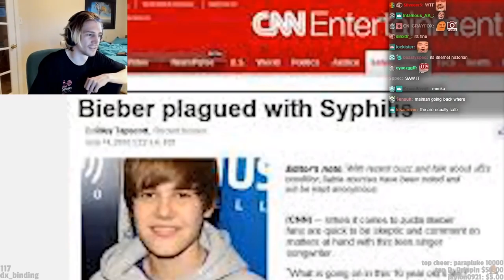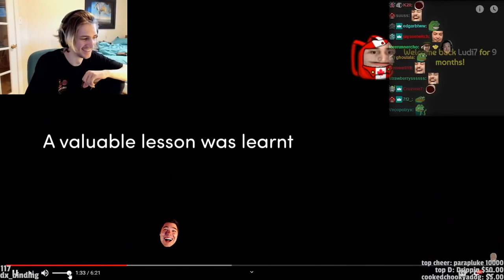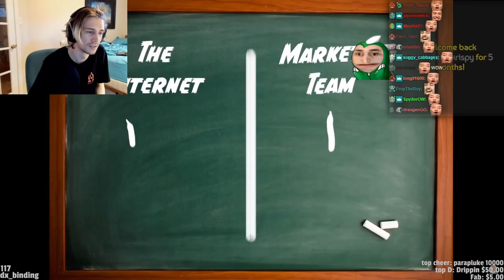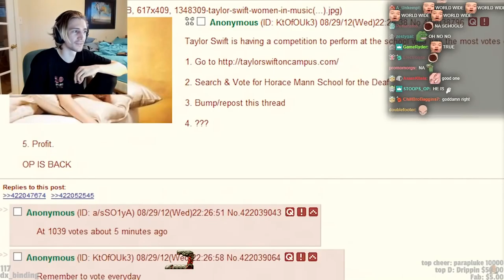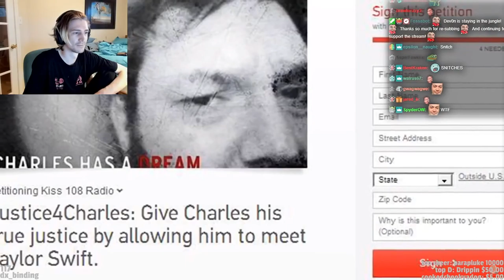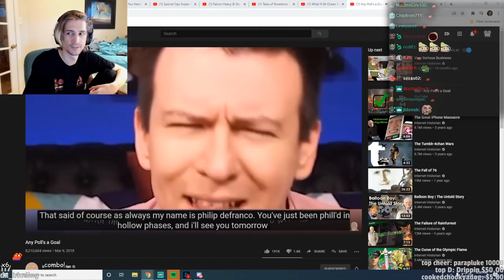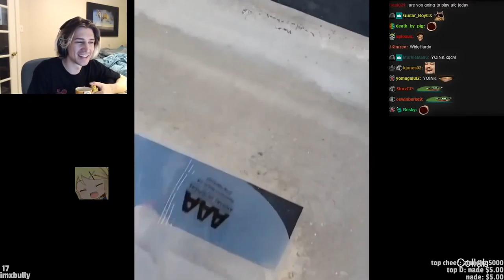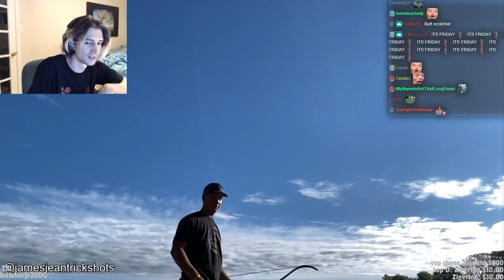xQc REACTS TO Daily Dose Of Internet!